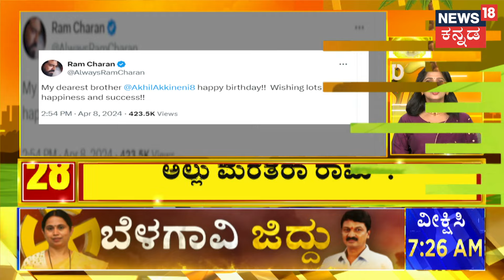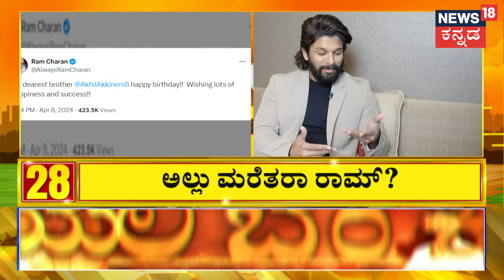Street Food Ban In Bangalore? | ಬೀದಿ ಬದಿ ಆಹಾರ ಮಾರಾಟಕ್ಕೆ ನಿರ್ಬಂಧ! | Cholera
Street Food Ban In Bangalore? | ಬೀದಿ ಬದಿ ಆಹಾರ ಮಾರಾಟಕ್ಕೆ ನಿರ್ಬಂಧ! ರಾಜಧಾನಿ ಬೆಂಗಳೂರಿನಲ್ಲಿ ಕಾಲರಾ ರೋಗ ಪತ್ತೆಯಾದ ಹಿನ್ನೆಲೆಯಲ್ಲಿ ಬಿಬಿಎಂಪಿ ಎಚ್ಚೆತ್ತುಕೊಂಡಿದೆ.. ಹೀಗಾಗಿ ರಸ್ತೆ ಬದಿ ಕತ್ತರಿಸಿದ ಹಣ್ಣು ಮಾರಾಟ ಹಾಗೂ ತೆರೆದಿಟ್ಟ ಆಹಾರ ಮಾರಾಟವನ್ನು ನಿರ್ಬಂಧಿಸಿ ಬಿಬಿಎಂಪಿ ಆದೇಶಿಸಿದೆ.. ನಗರದ 8 ವಲಯಗಳಲ್ಲಿ ರಸ್ತೆ ಬದಿ ಕತ್ತರಿಸಿದ ಹಣ್ಣು ತೆರೆದಿಟ್ಟ ಆಹಾರ ಪದಾರ್ಥಗಳನ್ನು ಮಾರಾಟ ಮಾಡದಂತೆ ಆರೋಗ್ಯ ಅಧಿಕಾರಿಗಳಿಗೆ ಬಿಬಿಎಂಪಿ ಆರೋಗ್ಯ ವಿಭಾಗದ ವಿಶೇಷ ಆಯುಕ್ತರು ಕಟ್ಟುನಿಟ್ಟಿನ ಸೂಚನೆ ನೀಡಿದ್ದಾರೆ.. | Bangalore | Cholera

News18 Kannada Live | ನ್ಯೂಸ್ 18 ಕನ್ನಡ ಲೈವ್
Karnataka | ಕರ್ನಾಟಕ
Kannada | ಕನ್ನಡ